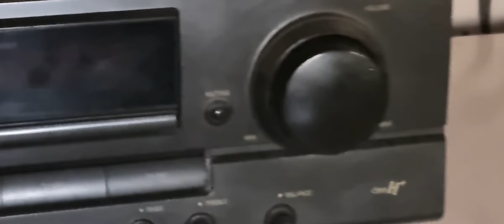TECHNICS SA-EX 140 DEMO CON PARLANTES TECHNICS SB-A38 260 WATTS PEAK 8 OHMS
Sin palabras...

Potencia del receiver de 100 WATTS (D. I. N.) POR CANAL!!!... FOR SALE IN MENDOZA, ARGENTINA.